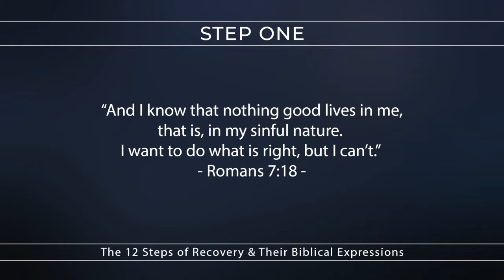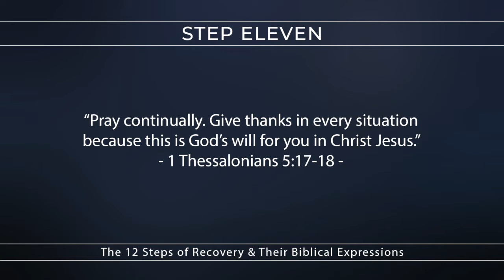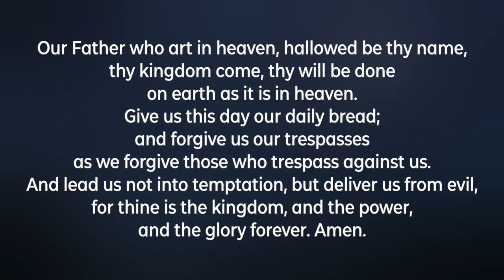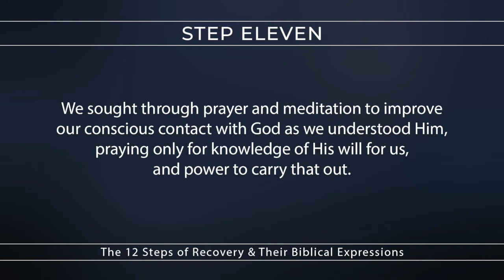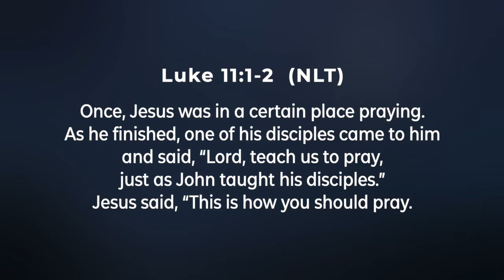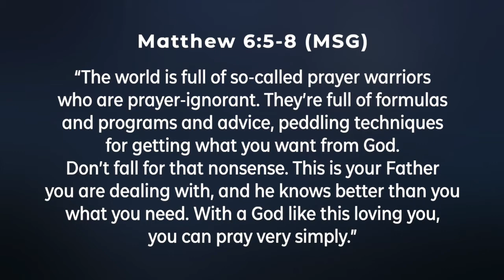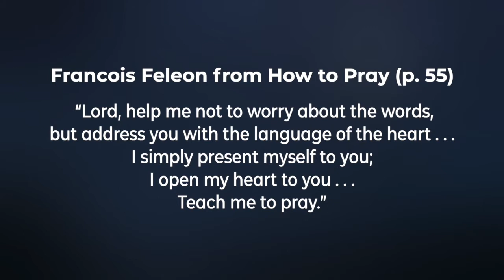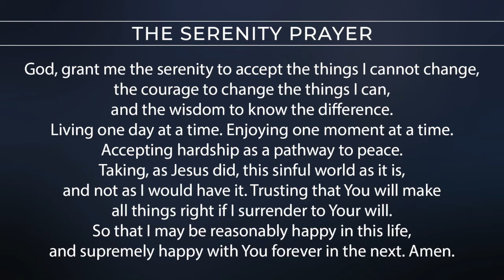Recovery at Powell Church - 8.6.20